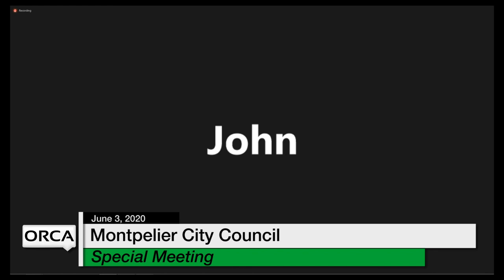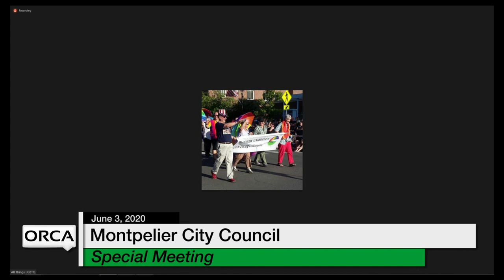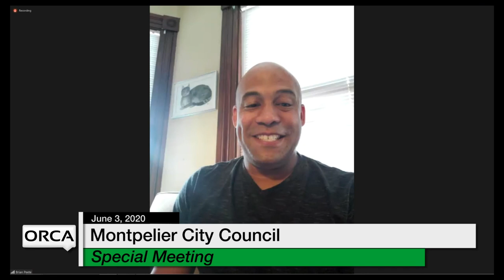Montpelier City Council - Special Meeting June 3, 2020